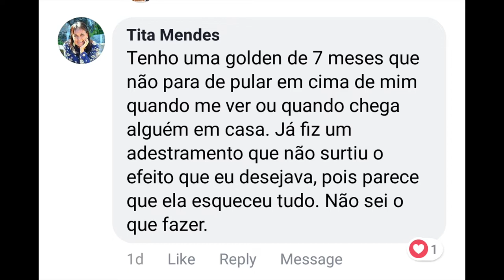Golden de 7 meses que pula nas pessoas.